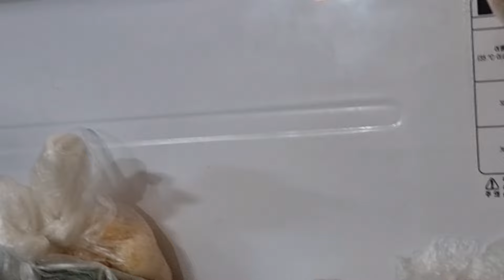건강한 옥수수 꿀 범벅 / 영양 담뿍 담은 옥수수 콘 치즈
옥수수쌀 팔아요. 2kg 25,000원 (택배비포함). 농협 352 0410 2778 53 (안용현). 입금후 주소보내주시면 발송됩니다. 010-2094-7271